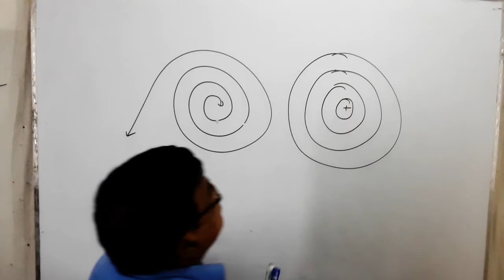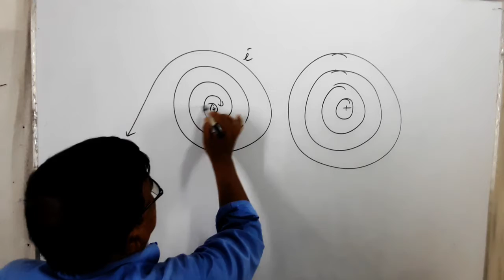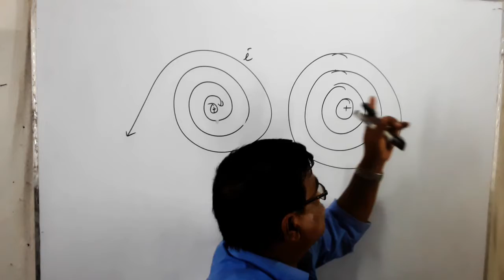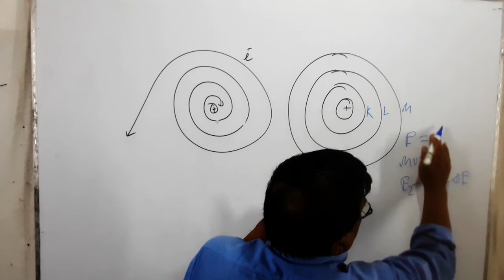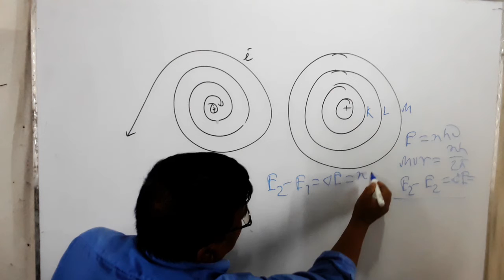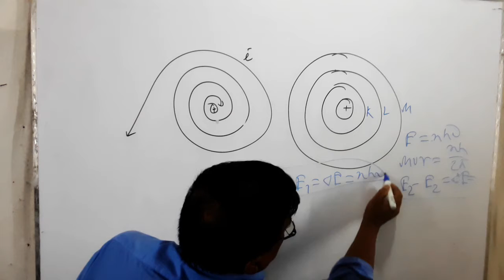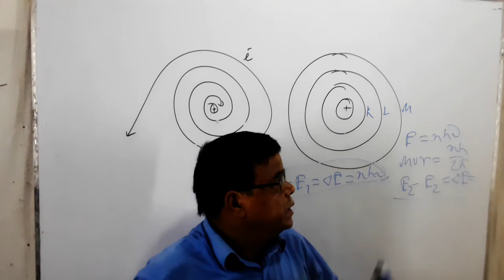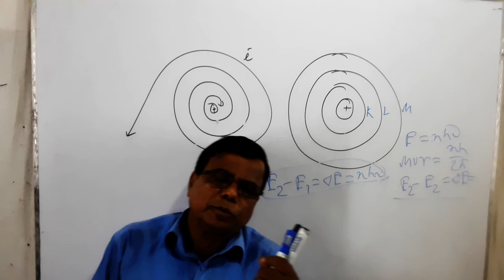Rutherford পরমাণু মডেল ও Bohrs পরমানু মডেলের তুলনামূলক আলোচনা (কোভিড এর short সিলেবাস অনুযায়ী )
short sylabus for covid 19